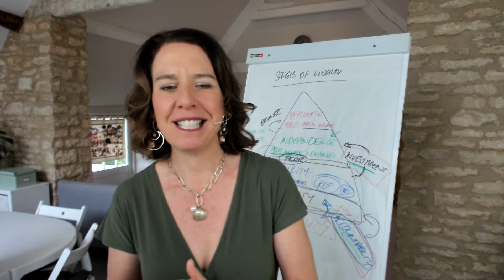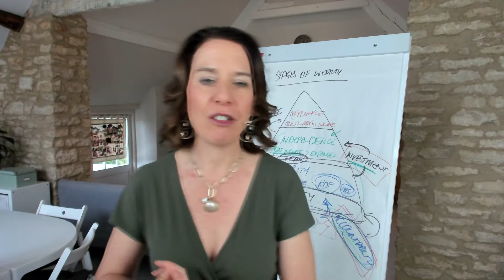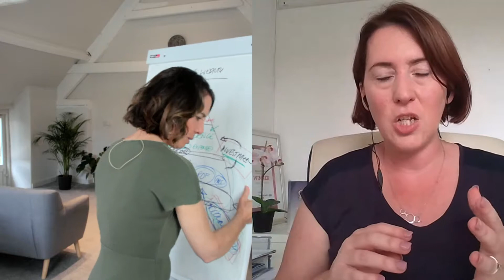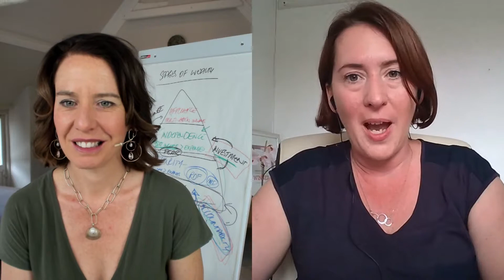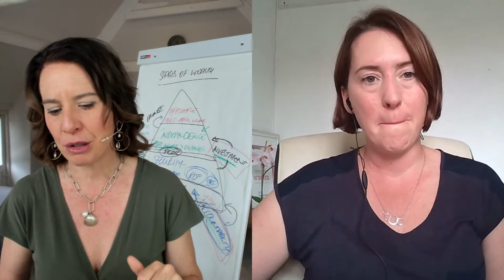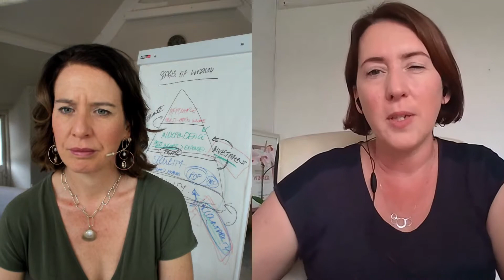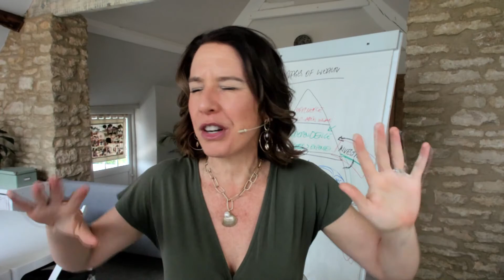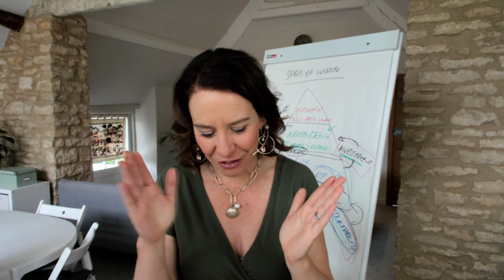Why women avoid finances and what we can do.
Why is it that even when we know what we "should" be doing with our money, we often avoid taking action?
How can you make progress if you're scared of making a mistake when it comes to investing?
What can you do if your partner handles joint finances and you don't feel confident stepping up?
with Dr Joanna Martin and special guest Rebecca Robertson.